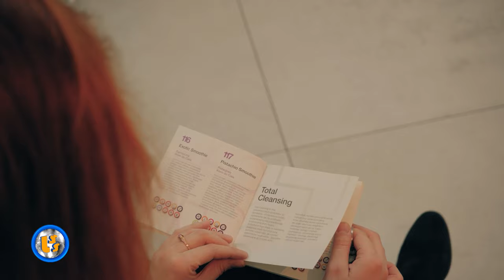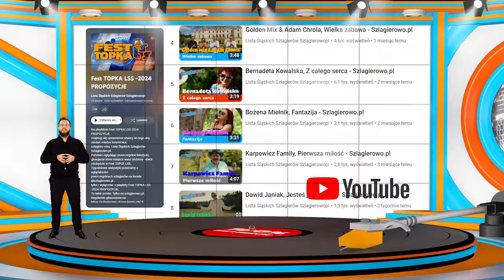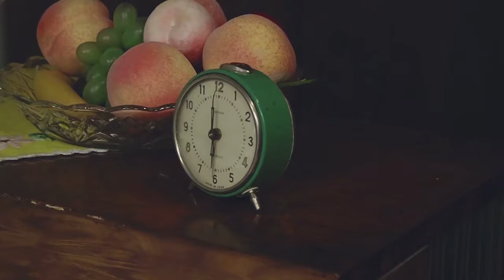Oficjalne Notowanie LSS, 864 cz.1 - 03.11.2024r.